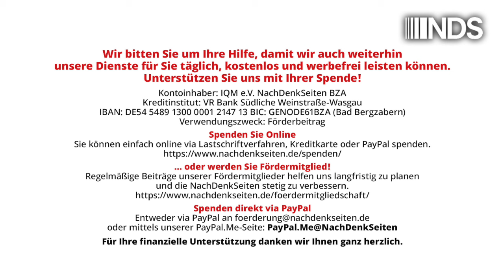„Die 100“: Schwere Manipulation bei ARD-Sendung? | Tobias Riegel | NDS-Podcast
„Die 100“: Schwere Manipulation bei ARD-Sendung? | Tobias Riegel | NachDenkSeiten-Podcast | 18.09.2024

Eine ARD-Sendung von Montag fiel bereits durch eine parteiische Dramaturgie auf, die sich kurz vor einer Wahl tendenziell gegen eine einzige Partei gerichtet hatte. Nun gibt es zusätzlich Vorwürfe der Irreführung an die Produktion bezüglich eines in der Sendung als „normaler Bürger“ präsentierten Gastes. Ein Kommentar von Tobias Riegel.

Artikel veröffentlicht am: 18. September 2024 um 12:39
Autor: Tobias Riegel
Sprecher: Tom Wellbrock
Titelbild: Screenshot ARD

NDS, NachDenkSeiten-Podcast, NDS-Podcast, Audio-Podcast, Medienkritik, Strategien der Meinungsmache, Wahlen, ARD, NDR